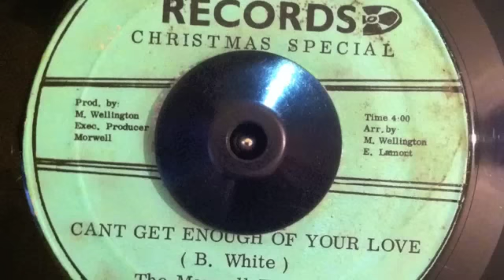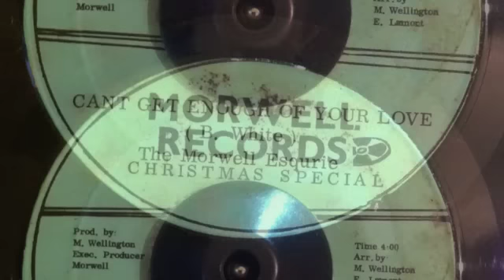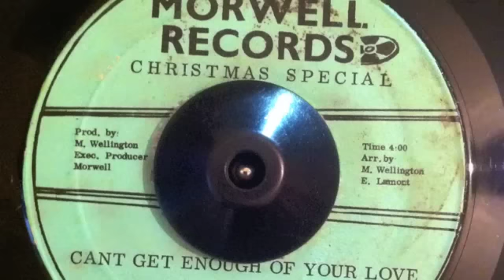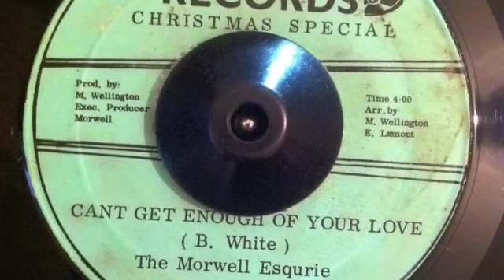Can't Get Enough Of Your Love - The Morwell Esquire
Reggae version of the big man's classic